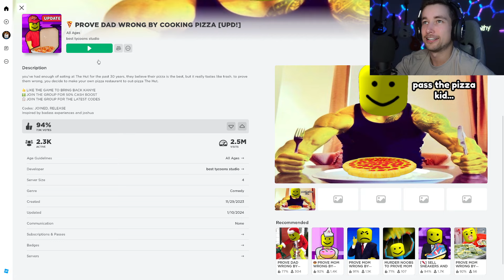Prove Dad Wrong By Cooking Pizza (FULL LIVE STREAM)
In todays video I'm playing the game Prove Dad Wrong By Cooking Pizza on ROBLOX. It's a fun tycoon game where you have to open a pizza shop and turn it into a million dollar franchise to prove yourself... Watch as i joke around while trying to beat the game.